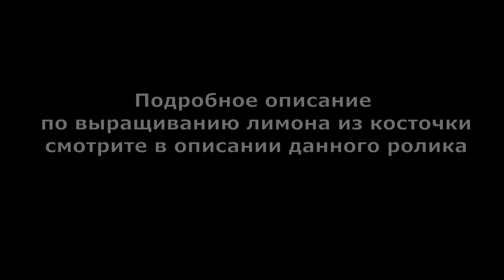Как вырастить Лимон из косточки дома (часть 1)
:: Посадка косточек лимона ::

Что касается детальной информации по посадки косточек лимона:
1. Покупаем крупный плод лимона, желательно уже спелый, можно подождать пока он дозреет у вас дома в теплом темном месте.
2. Аккуратно достаем косточки из Лимона, так что бы не повредить кожуру косточки. Протираем их губкой немного от мякоти, промываем теплой водой кипяченой, ложем между двумя ватными  дисками на капроновую крышку, при этом обильно смачиваем их (диски) тоже теплой (желательно не ниже 30 град.)  кипяченой водой, да так что бы вата не плавала в крышке. Заматываем в целлофановый одноразовый пакетик и ложем на радиатор на (5 -7 дней), температура должна быть не выше 30 град, если радиатор сильно горячий подложите что нибудь под крышку какую то тряпичную подстилку. Через день открывайте и проверяйте как там поживают ваши косточки, заодно и проветривайте их хотя бы в протяжении 1 минуты! Зачем я ложу в пакет для того что бы вата не пересыхала, что бы не опрыскивать каждый день, но если вы обнаружили плесень на косточках опрыскайте их с пульверизатора кипяченой теплой водой! Теплой весной уже почти летом когда радиаторы отключены, все это дело держим на подоконнике под лучами солнца. За неделю косточки немного набухнут, это облегчит прорастанию росточка в земле.
     Все остальное как показывается в данном видео:
- грунт покупной для цитрусовых, на 0,6 л горшка я размешал в грунт одну столовую ложку вермикулита и  столовую ложку речного песка! Хорошо размешал.
- на дно горшка кинул керамзита среднего размера
- для дренажа лучше использовать керамзит чем щебенку.
- косточку углубляем на 1.5 см.
- лучше садить несколько косточек, я посадил 7 шт.
- после посадки грунт обильно опрыскиваем
- не ставьте горшок на горячий комнатный радиатор
- Когда увидите первые росточки обязательно понемногу убирайте пленку с горшка.
- Ростки имеют вид круглых глянцевых листочков. (Не перепутайте с бурьяном ).
- не ставьте маленькие росточки сразу же под прямое солнце, но яркий рассеянный свет им нужен.
- Зимой лучше всего под легкую светодиодную фито лампу на 36 ват.
- Ну и обязательно температура грунта не ниже 22 градусов для полноценного развития корневой.
- Сухой воздух для них тоже помеха, постарайтесь хотя бы раз в 2 дня опрыскивать листья лимона теплой водой зимой, а летом раз в день.

( Включите субтитры на своем языке! )